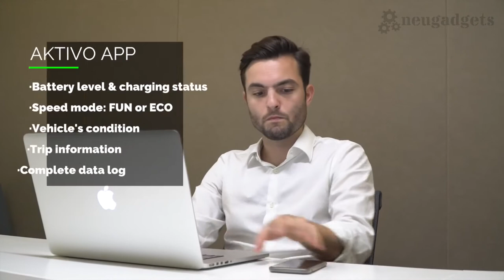The AKTIVO Scoot - An Elegant High Performing Hubless Electric Scooter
The AKTIVO Scoot has the perfect balance between elegance and performance. It is built out of a single-piece magnesium frame, and is propelled by an astonishing empty wheel electric motor. With a 1000W brushless motor, the AKTIVO Scoot is the most powerful scooter in the market.

neugadgets ②⓪①⑧